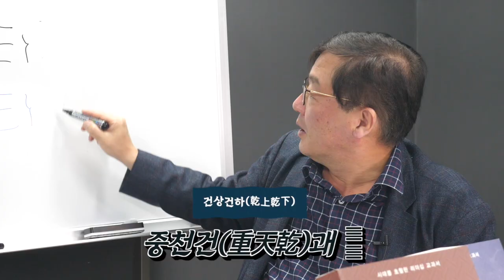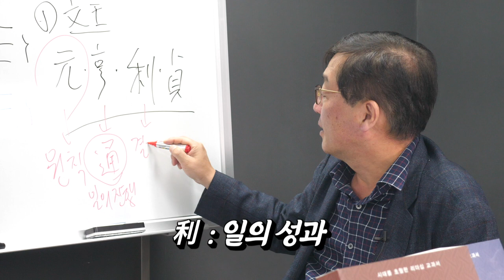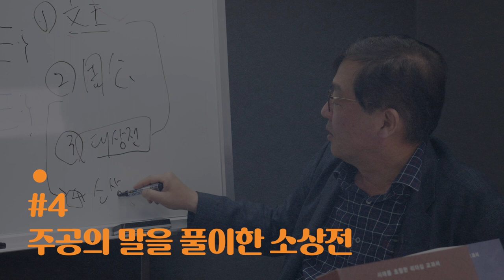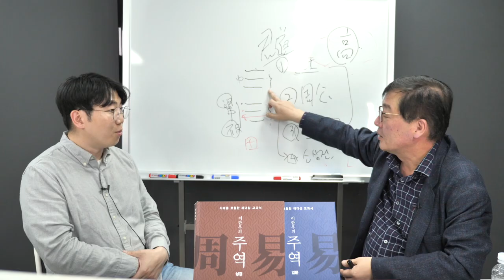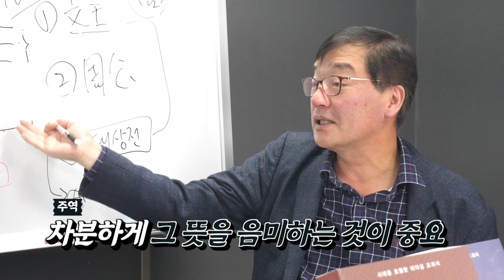[주역에서 배우는 리더십] 25강 : 주역의 건괘 풀이별 파헤치기｜인재를 깊게 알아볼 수 있게 도와주는 건괘(乾 ☰ ☰)